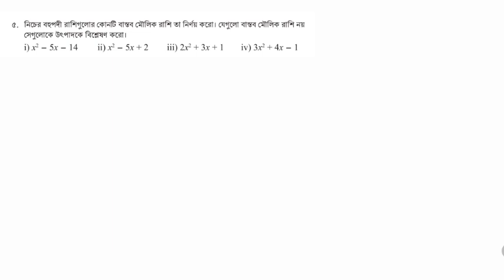Class 9 Math Chapter 4 2024 | ৯ম শ্রেণি গণিত ২০২৪-অনু| প্রকৃতি ও প্রযুক্তিতে বহুপদী রাশি | Page-112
Class 9 Math Chapter 4 2024 |৯ম শ্রেণি গণিত ২০২৪-অনুশীলনী | প্রকৃতি ও প্রযুক্তিতে বহুপদী রাশি | Page-112
 ✅ প্রকৃতি ও প্রযুক্তিতে বহুপদী রাশি অধ্যায়ের ভিডিও গুলো দেখতে Playlist এ  লিংকে ক্লিক করুন।

প্রকৃতি ও প্রযুক্তিতে বহুপদী রাশি,class 9 math chapter 4,প্রকৃতি ও প্রযুক্তিতে বহুপদী রাশি ৯ম শ্রেণির গণিত ৪র্থ অধ্যায়,৯ম শ্রেণির গণিত ৪র্থ অধ্যায ২০২৪,নবম শ্রেণির গণিত অধ্যায ৪,৯ম শ্রেণির গণিত ২০২৪ নতুন কারিকুলাম,class 9 math chapter 4 new curriculum 2024,class nine math new curriculum chapter 4,class 9 math 2024 chapter 4,প্রকৃতি ও প্রযুক্তিতে বহুপদী রাশি 2024,৪র্থ অধ্যায় প্রকৃতি ও প্রযুক্তিতে বহুপদী রাশি,৯ম শ্রেণির গণিত ৪র্থ অধ্যায,prokiti o pujuktite bohupodi